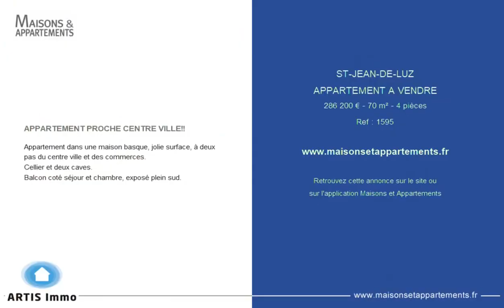SAINT-JEAN-DE-LUZ - APPARTEMENT A VENDRE - 286 200 € - 70 m² - 4 pièce(s)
Référence : 1595

APPARTEMENT PROCHE CENTRE VILLE!!

Appartement dans une maison basque, jolie surface, à deux pas du centre ville et des commerces.
Cellier et deux caves.
Balcon coté séjour et chambre, exposé plein sud.

Cette annonce vous est proposée par l'agence ARTIS IMMOBILIER

|2430443|